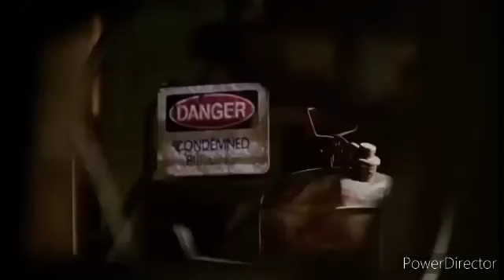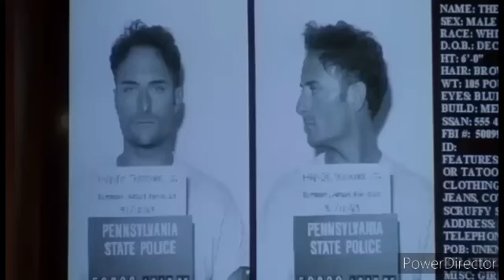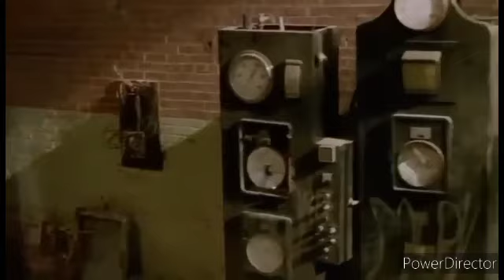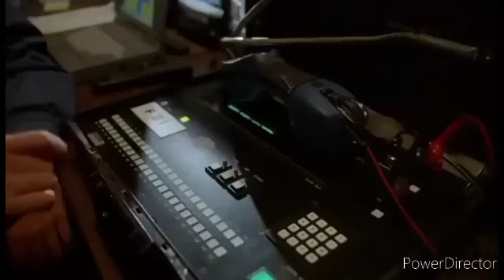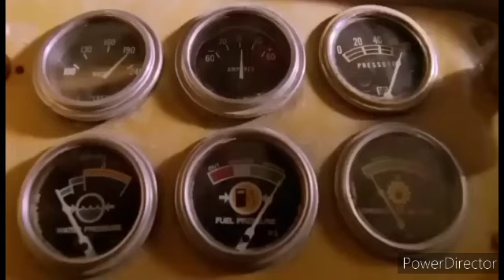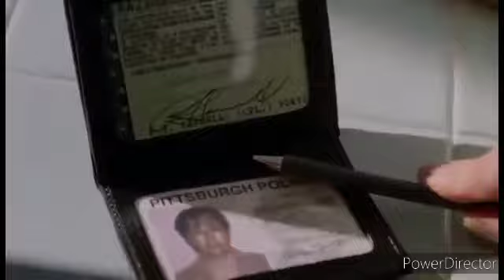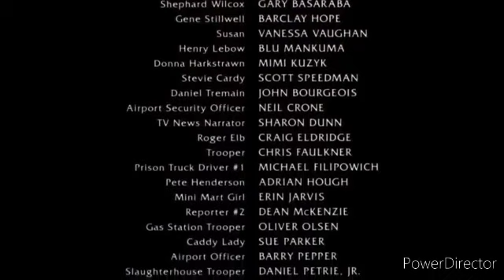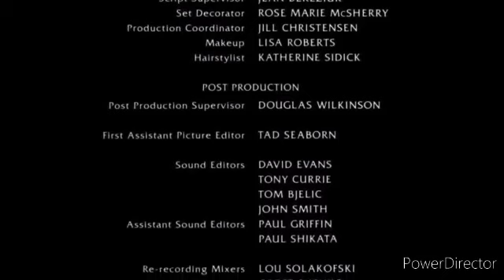Nouveau film d'action 2023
Nouveau film d'action